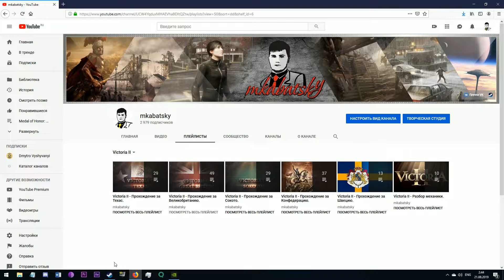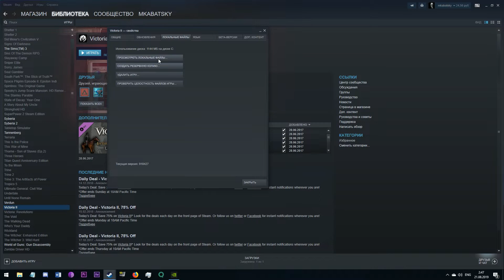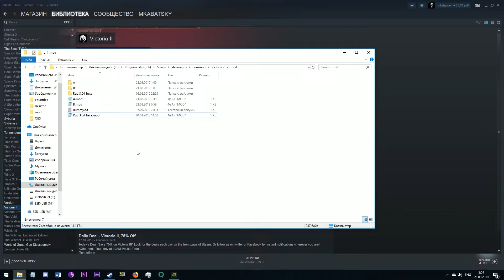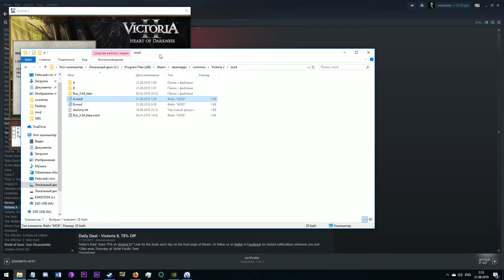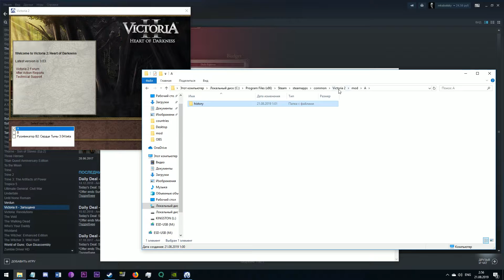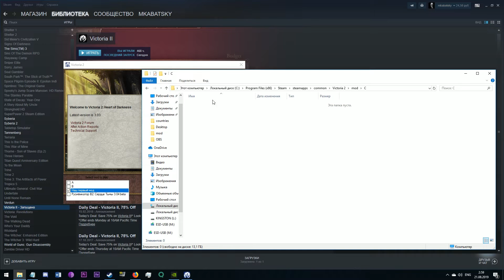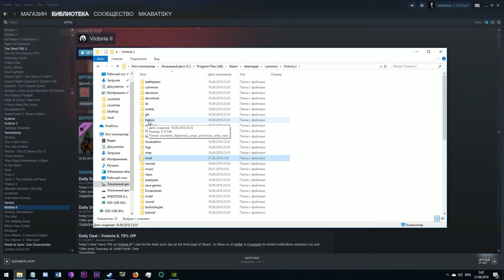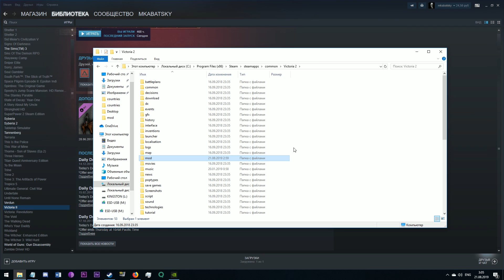Моддинг Victoria II #1 - Как создать мод?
Первое видео из рубрики "Моддинг Victoria II" посвящено тому, как создать свой первый мод.